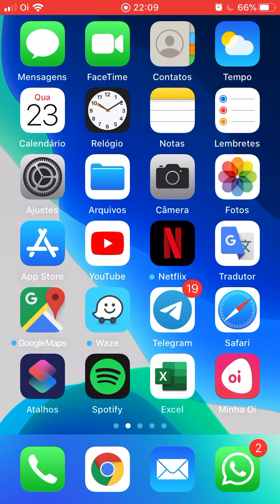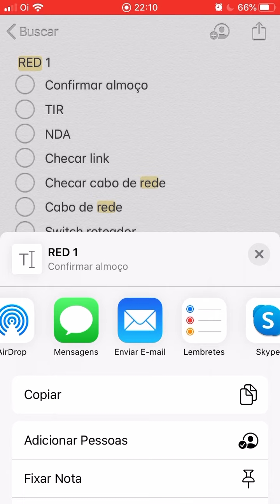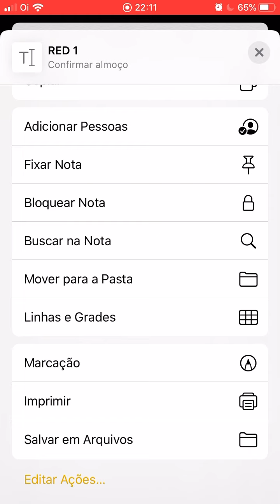COMO criar um PDF a partir do NOTAS no iPhone com iOS 13!!!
Faaaaaaalaaa galerinhaaaa! Este vídeo rápido mostro como gerar um pdf no aplicativo Notas do iphone com o ios 13! Valeuuuuuu